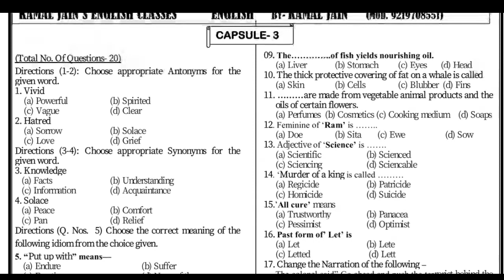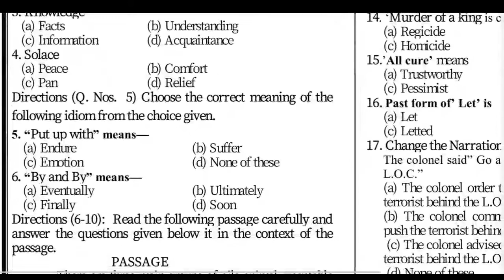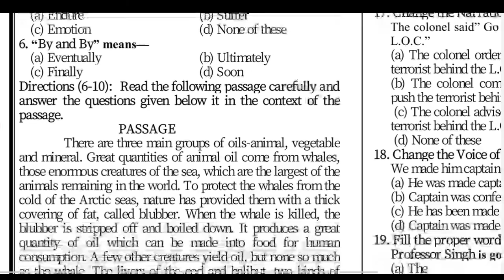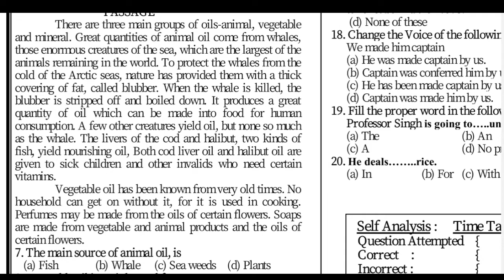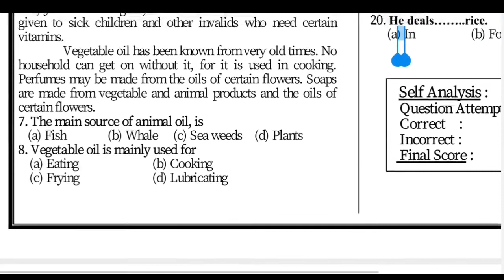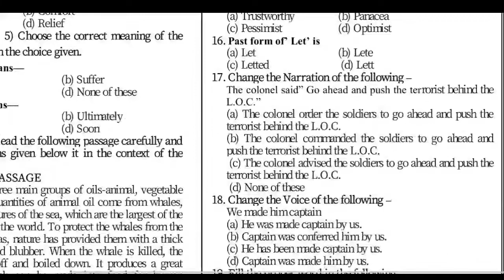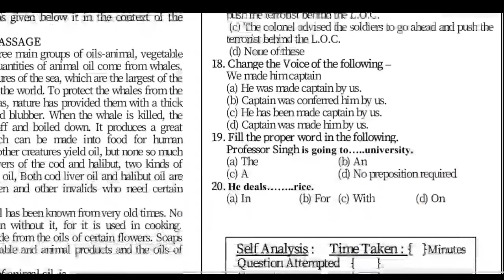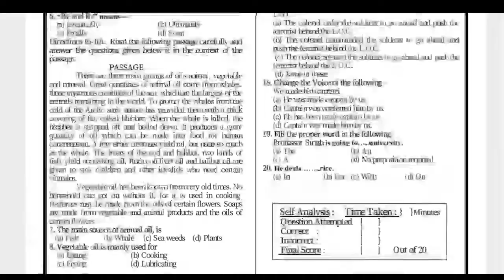Exam Booster Tests| By-Kamal Jain Sir | #3